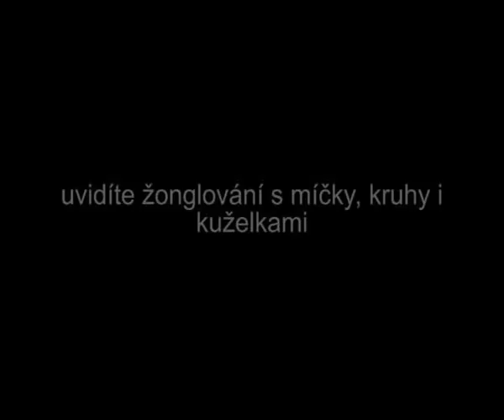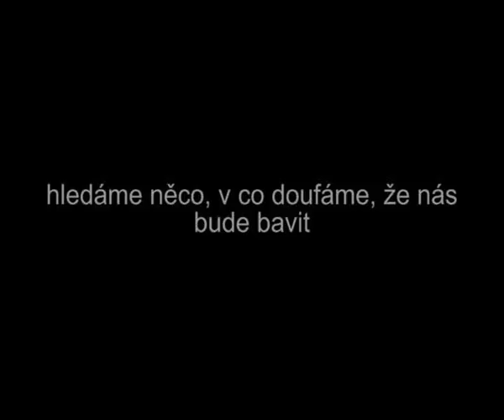žonglování (juggling)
Lukáš Holenda, Jan Holenda, Havlíčkův Brod.
3,4,5 balls, 3 clubs, 4 rings